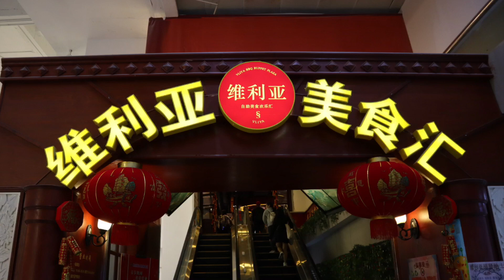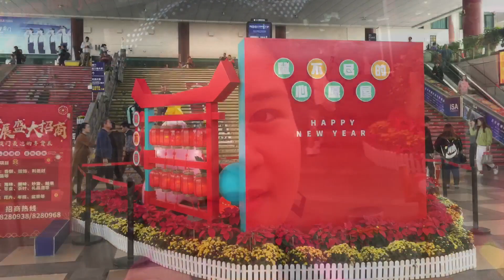Zhuhai Plaza | Mga Ka Angels